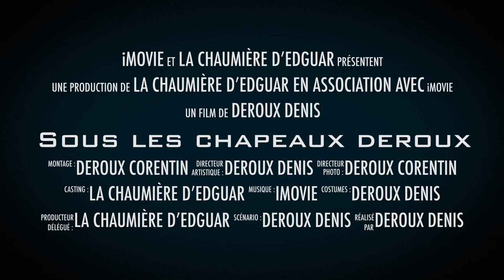Sous les Chapeaux Deroux - Denis Deroux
Découvrez le trailer du spectacle "Sous les Chapeaux Deroux", écrit, mis en scène et interprété par Denis Deroux dans la Drôme des Collines.